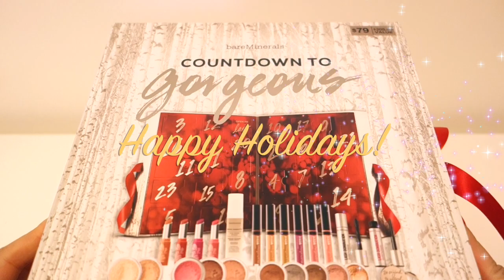SPOILER! Unboxing 2016 bareMinerals Advent Calendar Countdown to Gorgeous 24 beauty goodies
Unbox a beautiful 2016 bareMinerals Countdown to Gorgeous Advent Calendar with Mama Kat from Philandmama.com. This is an amazing gift right in time for the holidays: 24 surprise trial size beauty products from bareMinerals! You can sample so many of their great products, and can even repackage as little gifts for people you know, but don't love enough to buy full-size gifts for. Hey, I'm a Mama, I'm practical! There is a keepsake keychain of high quality in this advent calendar. I am very pleased with all 24 goodies in this calendar and highly recommend it!

{ F O L L O W M E }